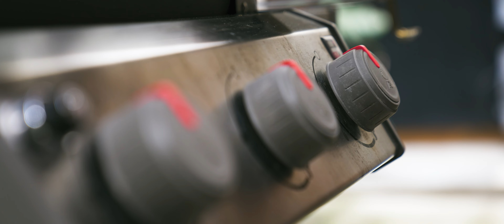T2:10 Armando Mundialistas - Luis Suárez & Rodolfo Villalobos